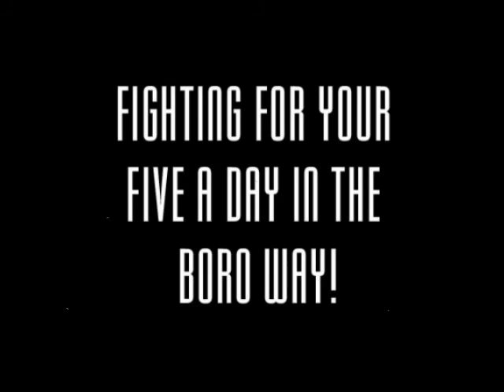tangerine man advert (tester comic series)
Tangerine Man short clips featuring Mr Metcalfe
(not used for public viewing)